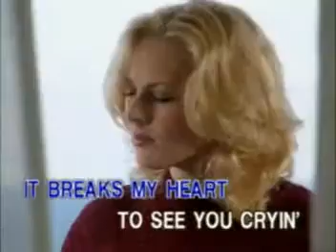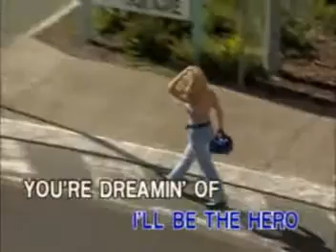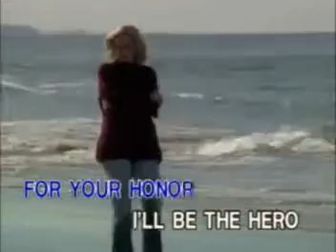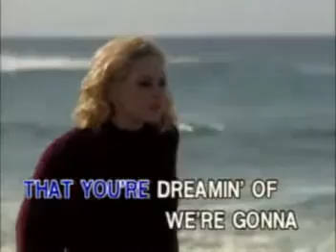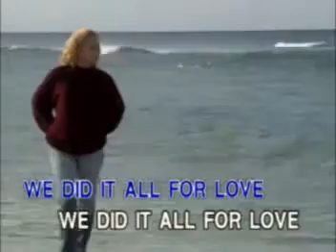11. GLORY OF LOVE (theme from "The Karate Kid, Part II") - Peter Cetera | Peak Music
VCD Title: The Ultimate Videoke Collection: Movie Themes, Vol. 1
Record Label: Peak Music / Vicor Music Corporation
VCD Release: 2004
Catalog No.: VCD-W-421